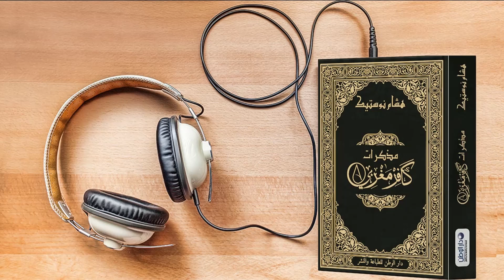مذكرات كافر مغربي مسموعة - الفصل 16 - ما كرهتش نموت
مذكرات كافر مغربي